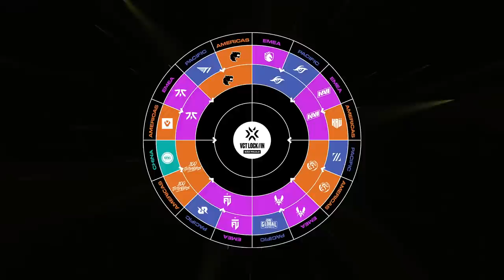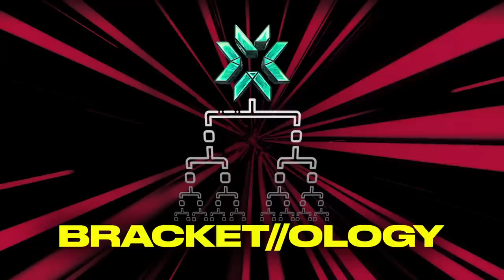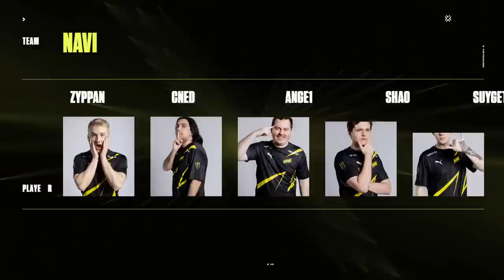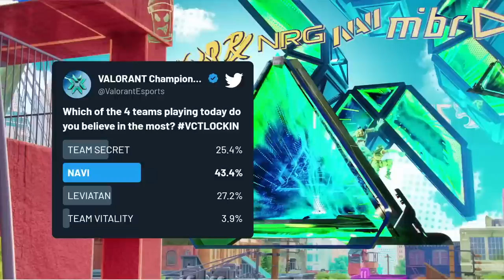TS vs. NAVI — VCT LOCK//IN — Omega Bracket Day 10 Map 1